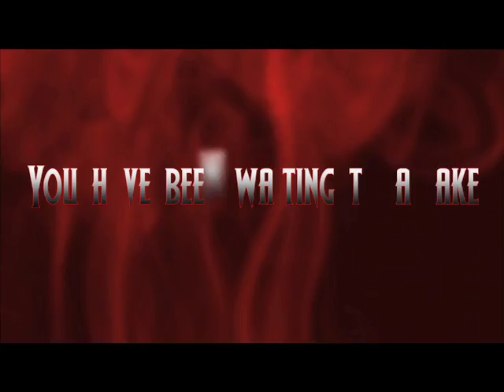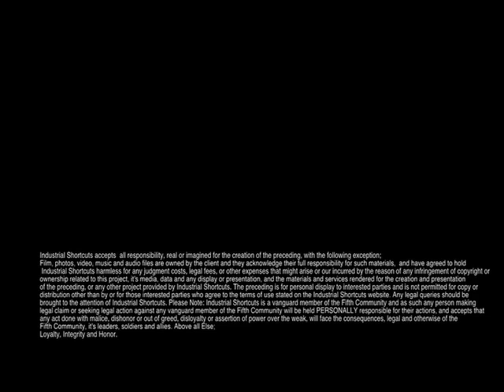Fright Fest Photo Montage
A photo montage dedicated to the denizens of Six Flags Magic Mountains Fright Fest